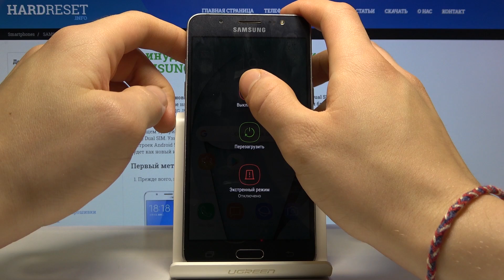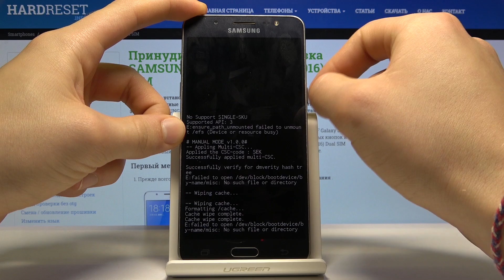Как почистить кэш на Samsung Galaxy J5 (2016) — Секретные настройки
Ещё больше о своём смартфоне Вы сможете найти у нас на сайте
Если Вы решили немного освободить память на своём смартфоне, тогда мы предлагаем Вам ознакомиться с нашим видео. Тут наш профи покажет и объяснит каждый шаг по выполнению этой задачи. Если Вы хотите добиться того же результата в кратчайший срок, просто посмотрите видео внимательно и с легкостью повторите увиденное. Смотрите от начала до конца, а мы пожелаем Вам приятнейшего просмотра!

Как стереть кэш с телефона Samsung Galaxy J5 (2016)? Как почистить кэш на Samsung Galaxy J5 (2016)? Как войти в меню восстановления на Samsung Galaxy J5 (2016)? Как войти в рекавери на телефоне Samsung Galaxy J5 (2016)?